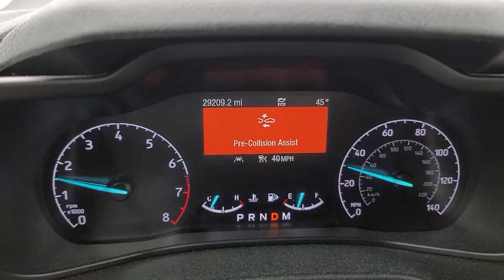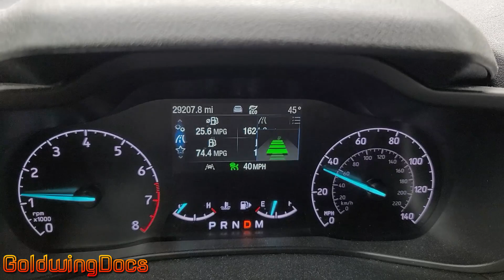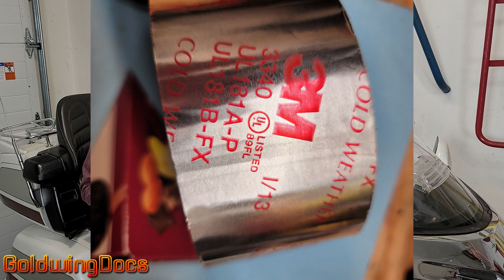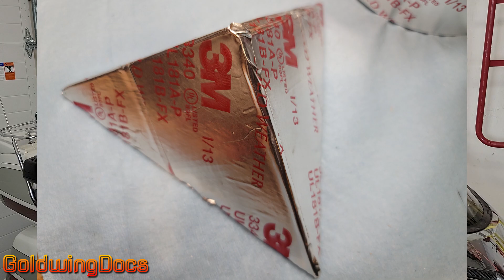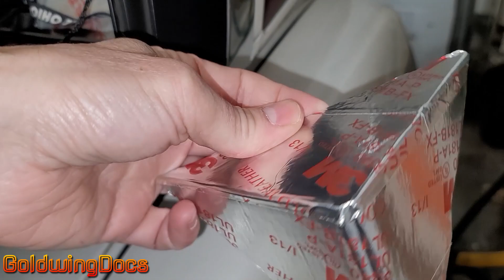The WAR on Distracted Driving: A Weapon To Help You Survive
Distracted driving is epidemic: With ever more technology intruding on driving tasks, drivers are tuned out and not paying attention to what's going on around them. Accidents caused by distracted driving, in particular caused by cell phone usage, have skyrocketed in the last few years. Technology such as automated emergency braking helps, but AEB frequently doesn't recognize motorcycles. How can you survive in a world full of distracted drivers?

We show you how to outfit your bike to make you far more visible to automated braking systems, and it costs only pennies!

The foil tape mentioned: